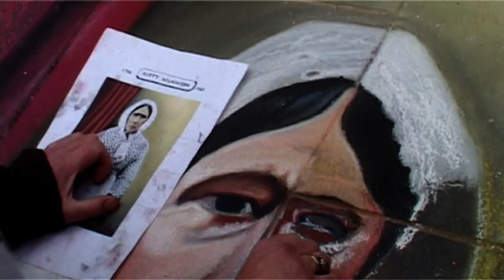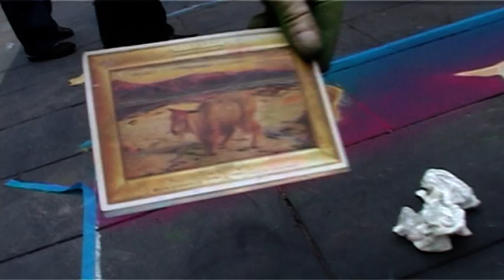1st James Carling Pavement Art Competition 2008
The 1st James Carling Pavement Art Competition held in Liverpool as part of European Capital of Culture Celebrations 2008

Film: John Scotland